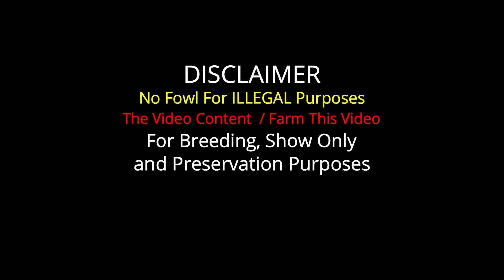QUALITY Blue Miner Golden Hatch - Granja R. Greer Beautiful Show Birds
Important Information

Roberto Greer Garza
Granja R. Greer - Tuxpan De Rodríguez Cano, Veracruz-Llave, Mexico